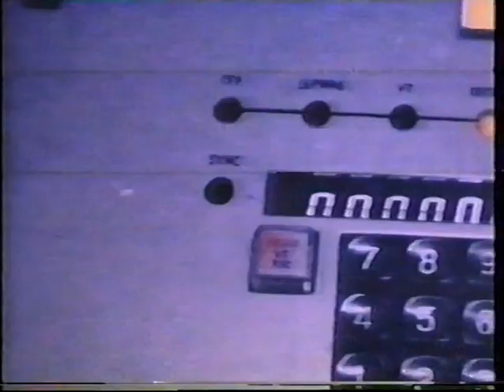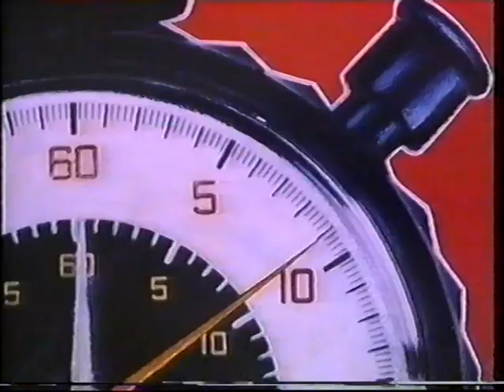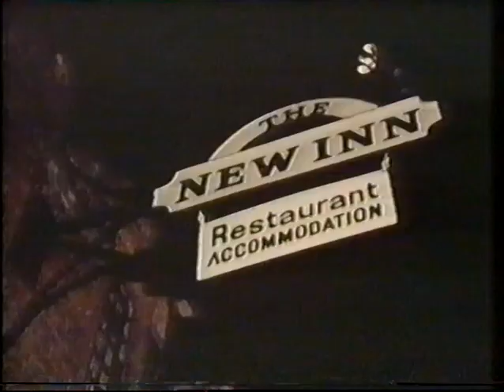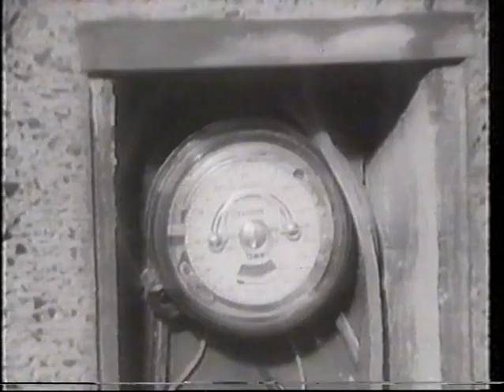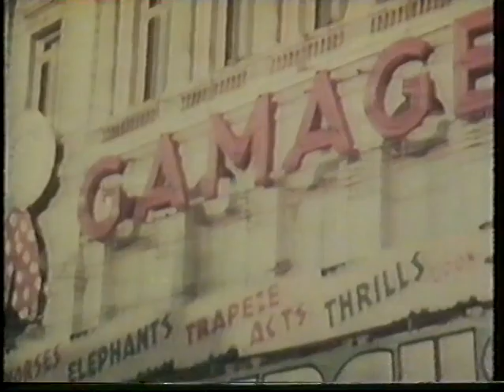Windmill 9 Christmas